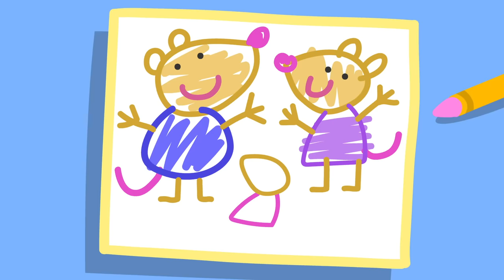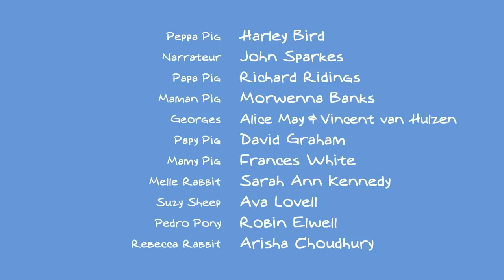La nouvelle amie de Peppa à l'école | Peppa Pig Français Episodes Complets